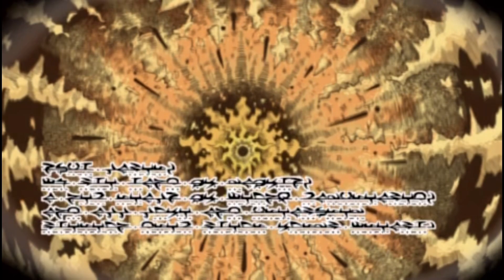The Second Trial of Seyfert - Tales of Eternia (PSP)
Tales of Eternia, known as Tales of Destiny II in its original North America release, is an action role-playing game published by Namco as the third main title in their Tales series.

The game, set in the fantasy world of Inferia, follows the story of a young hunter named Reid Hershel and his friends, Farah and Keele, as they meet a mysterious girl who speaks an unknown language. Their subsequent quest to discover her origins leads them across a dimensional boundary to an entirely different realm known as Celestia, where they become involved in an age-old conflict between the two worlds.